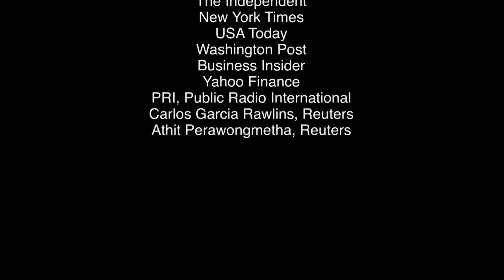Can We Repair the China Relationship? | Conversations with Jim Zirin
Some say we are in an economic cold war with China, the largest economy in the world. We blame them for covid, send carriers to the South China Sea, and block China tech companies from buying advanced technology. China expert Liz Economy tells Jim Zirin that we have pursued a policy of confrontation that needs readjustment.

Recording Date
10/21/2020
First Air Date
11/16/2020

CNJZ04007
CNJZ04007_V1